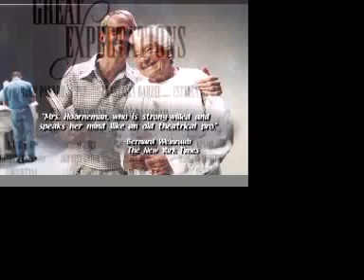Hugh Panaro in The Great Expectations workshop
Hugh Panaro and others in the workshop for the musical adaptation of "Great Expectations"